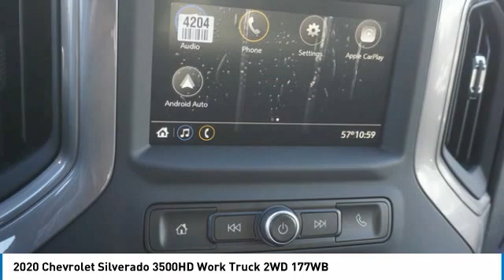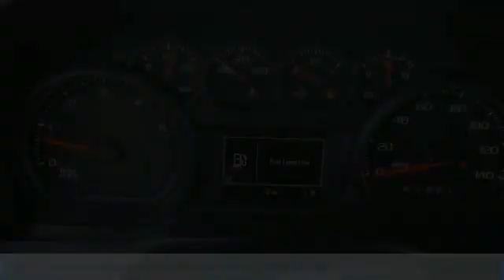2020 Chevrolet Silverado Alcoa TN 315130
2020 Chevrolet Silverado 3500HD Work Truck 2WD 177WB

West Chevrolet
3450 Airport Highway